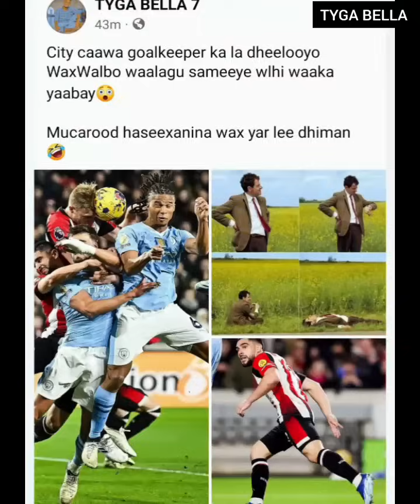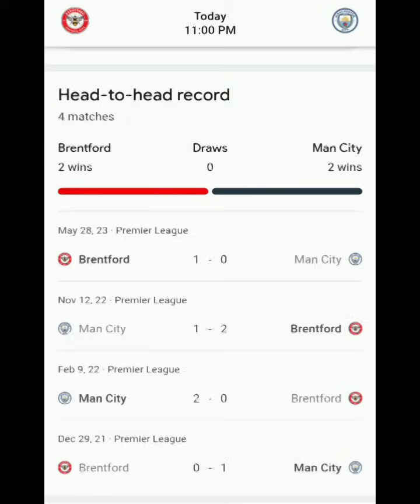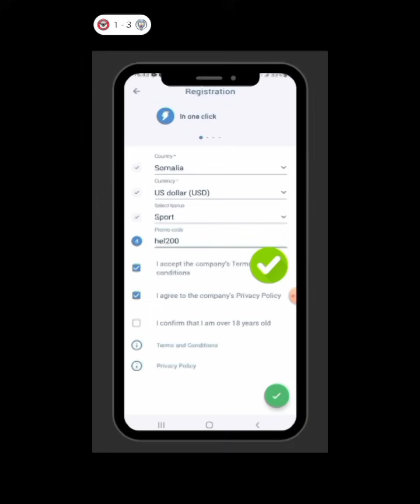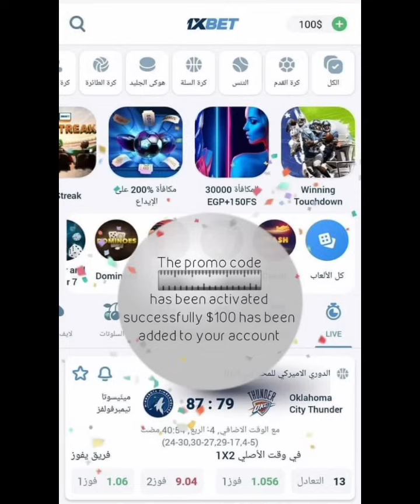waana dhafarnay manchester city na waa fakatay 😭mancity saan maxaa noogu galeysiin🥺😭..